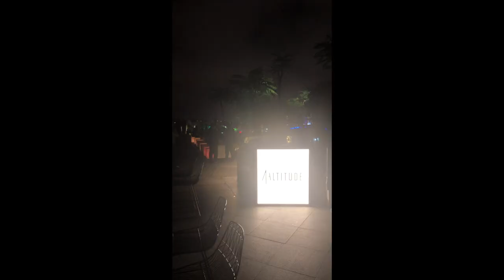Singapore life - Part 3 || StageAir Travel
--- ABOUT US ---

                                              ♫ MUSIC ♫